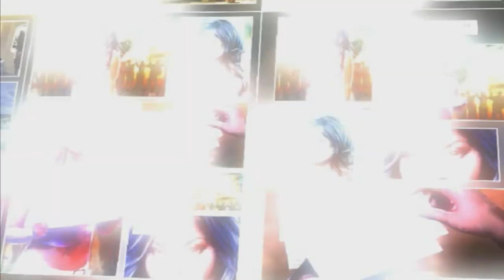Drag Liar Pake Honda Civic | Nostalgia Game | Need For Speed Underground 2